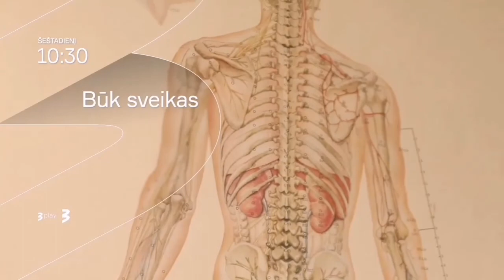BŪK SVEIKAS - kovo 13 d. anonsas